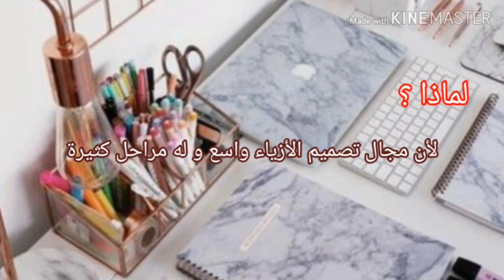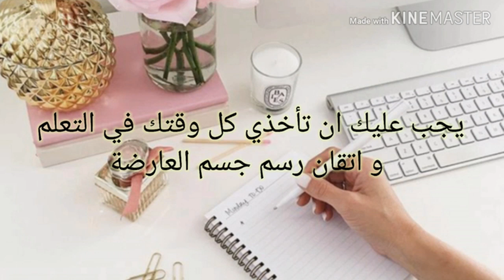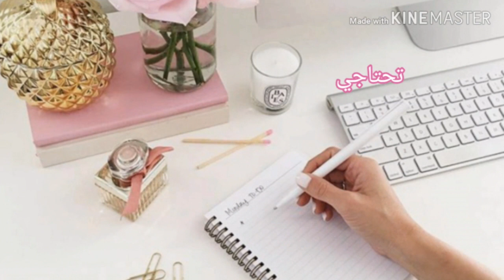اذا كنت مبتدئة لا تفوتي الفيديو😱/ ادوات الرسم 🎨/ مراحل تعلم التصميم بالتفصيل😍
سلام حبوباتي اذا كنت مبتدئة بالرسم لا تفوتي هذا الفيديو سوف تستفدين منه كثيراا من ادوات الرسم الى نصائح من تجربتي بالاضافة الى مراحل تعلم التصميم
لا تنسوني بالاشتراك و الاعجاب اذا اعجبتكم فيديوهاتي
مني انا نسرين احبكم❤